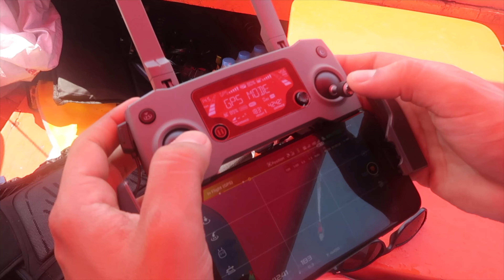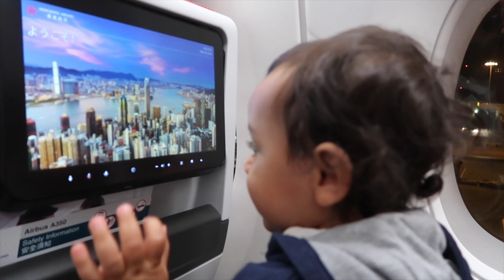Flying Back Home - 2 Months In Asia Complete!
All good things come to an end but only temporary!!! Our 2 Month Trip to Asia was absolutely incredible but now it was time to fly back home and get ready for our next adventure!!!

Everything we used is listed below:

Lowepro ProTactic Camera Bag
Canon 5D Mark iv
Canon EF 16–35mm f/2.8L III USM Lens
Canon EF 100mm f/2.8L IS USM Macro Lens
Canon EF 50mm f/1.2 L USM Lens
MeFOTO BackPacker Travel Tripod
DJI Mavic 2 Pro - Drone
PolarPro Filter 6PK DJI Mavic 2 Pro
DJI Mavic 2 Intelligent Flight Battery
Anker PowerCore 13000 Portable Charger
Wacom CTL4100 Intuos Tablet
GoPro HERO8 Black
GoPro & Drone Case
LaCie Rugged USB-C 4TB
Canon PowerShot G7 X Mark II
Joby GorillaPod
GoPro Stick
ThinkTank Card Holder
Universal Travel Adapter